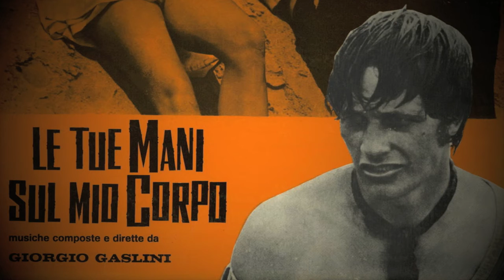Giorgio Gaslini - Best of Giorgio Gaslini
Bali 00:00:05
Donna più 00:03:39
Morire a Bali 00:06:01
Luisa 00:07:28
Pianology 00:10:54
Andantino neoclassico 00:15:07
La notte dei diavoli 00:17:57
Richiamo 00:20:31
Beat song 00:24:26
Le sorelle 00:25:35
Quicksilver 00:28:55
Riprendo il volo 00:31:12
Diana 00:34:12
Intercambiabile blues 00:36:15
Rete 00:39:01
Medium shake one 00:42:44
Intermission rock 00:44:30
Sorrisi di madonne 00:46:35
Saltarello antico 00:48:56
Andantino gentile 00:52:38
Ciò che è scritto nel vento 00:55:41
Lievemente 00:58:38
Domani forse 01:01:00
Sorridendo 01:02:00 .